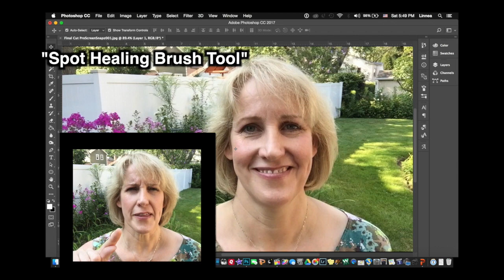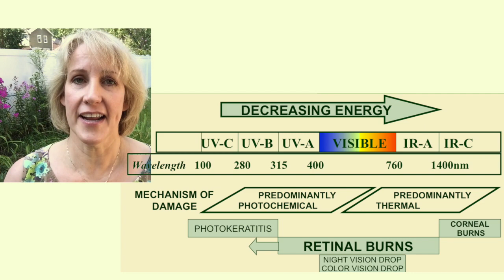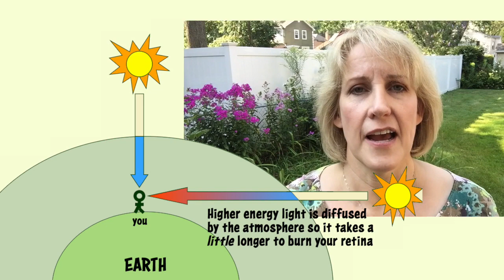Staring at the Sun and Faceless Kids: Sun/Eclipse Eye Safety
A story of some patients of mine who injured their eyes looking at the sun, as well as my own plans for safely watching the eclipse. -Dr B
tl;dr   Don't stare at the sun.  Ever.  At any time.  Seriously.